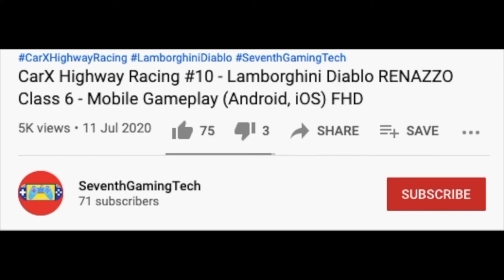Emergency Call 112 Ambulance Respond 🏥🚑 Emergency Ambulance Simulator Gameplay (Android, iOS) FHD